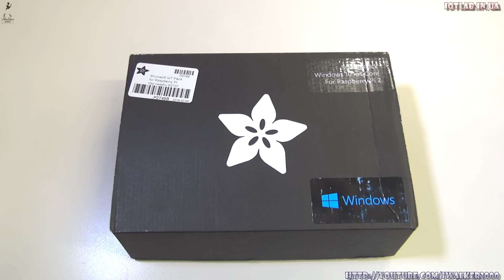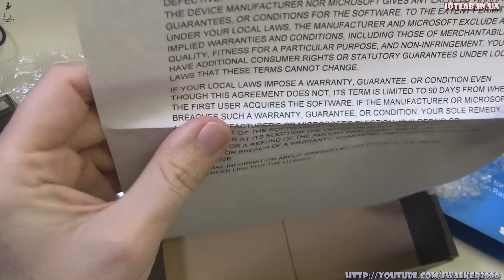ИТ-карьера:как заработать миллион с Microsoft IoTLab и Microsoft Starter Pack for Windows IoT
Изначально - я планировал просто записать небольшой обзор коробочки Starter Pack for Windows 10 IoT Core on Raspberry Pi 2, которая, как и мой пакет CanaKit Ultimate Raspberry PI 2 - предназначена для начального обучения и проектирования простых аппаратных решений и программ для них в новом модном тренде Internet of Things (IoT).

И все шло хорошо, пока я не попросил своего коллегу из офиса Microsoft Украина Сергея Поплавского прокомментировать - зачем же ему понадобился такой пакет и что он будет делать с ним в своей лаборатории...

И Сергей воспользовался случаем, чтобы рассказать о тех перспективах в заработке и карьере, которые открывает перед специалистами, которые хотят что-то делать своими руками, направление IoT. И о своей лаборатории Microsoft Ukraine IoTLab - которая поддерживает начинающие стартапы, предоставляя место, оборудование, тренинги (не только технические, но и бизнесовые) для тех, кто растит и лилеет свой проект в направлении IoT на технологиях Microsoft.

Так что если у вас есть идеи о том, какое интересное устройство можно реализовать, вам не нравится "работать на дядю" и "получать зарплату" и вы хотите реализовать себя, как успешного разработчика уникального решения - вам как раз в Microsoft Ukraine IoTLab.

Кстати, Сергей в видео подробно рассказывает, в каких направлениях IoTLab.in.ua сейчас отбирает проекты на следующую интерацию (это сентябрь 2016 года) и какие критерии отбора ;)

Так что у вас есть еще немного времени для того, чтобы сделать свой первый шаг в ИТ-карьере успешного разработчика программно-аппаратных решений и заработать свой первый миллион. Придумываем идею, покупаем Starter Pack for Windows 10 IoT Core on Raspberry Pi 2, различные датчики и элементы на китайских сайтах, паяльник и измерительные приборы, качаем весь нужный софт отсюда внимательно изучаем примеры и демо там же - и с паяльником и клавиатурой в руках - к мировой известности благодаря своему новому суперинтересному гаджету или системе контроля/упраления чем-то ;)

А я может найду время между своими проектами, поездками и хобби - и все же мы решим с Сергеем длительный спор насчет того, "может ли Админ стать разработчиком" (про то, может ли разработчик быть админом - мы уже узнали - нет, не может, разработчик всегда пытается изобрести велосипед и пишет какие-то "костыли", которые еще и криво работают - вместо того, чтобы почитать документацию на то, что сделано уже до него). Так что, глядишь, я еще и сам напишу что-то для управления своей ЖД с использованием Raspberry Pi и IoT.

Продолжение - может быть - следует ;)